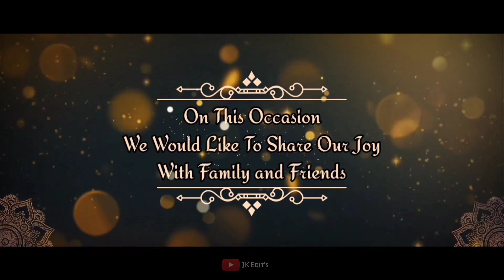Seshankh Reddy & Radhika Reddy's House Warming Ceremony Invitation